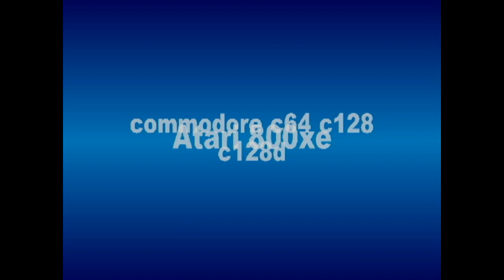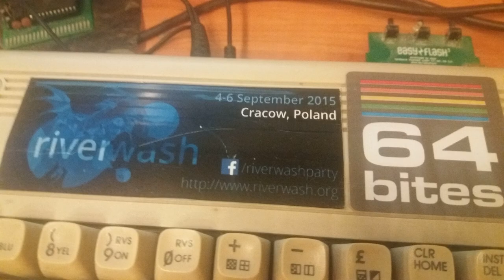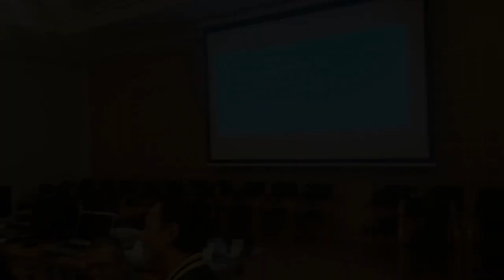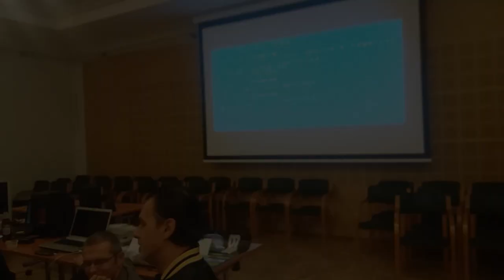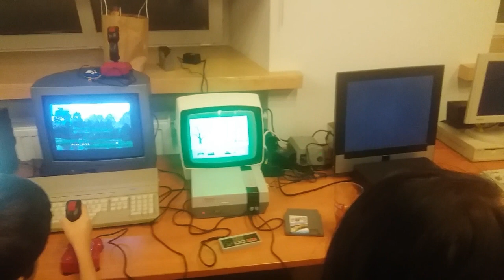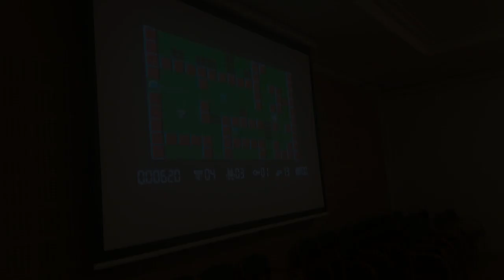Krakowskie Retrospekcje Edycja 7.0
Witam. Zgodnie z obietnicą dziś film z retro imprezy Krakowskie
Retrospekcje.

I welcome. As promised today film from the retro of the party Krakowskie Retrospekcje.